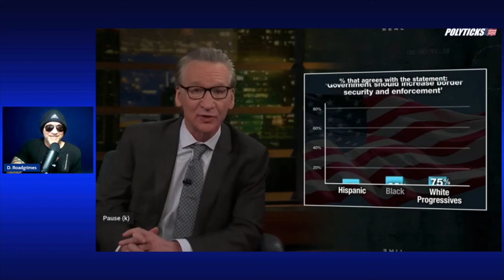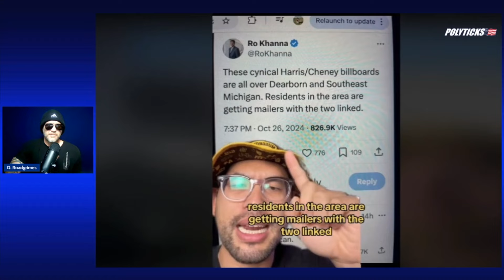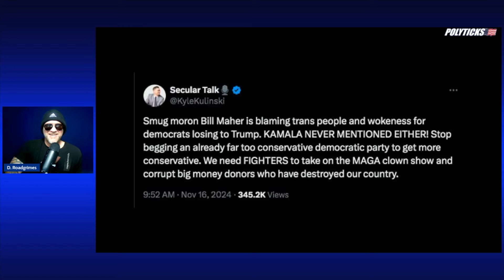Bill Maher's Post Election Rant to Liberals Still Misses the Point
Bill Maher is better than a lot of the "mainstream" punditry but he still misses one of the biggest factors in Trump's 2024 victory.